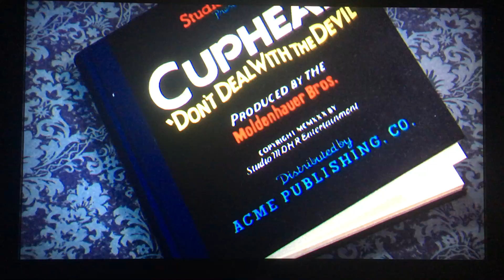WHY'D U DO THIS?!?! Cuphead Part 1